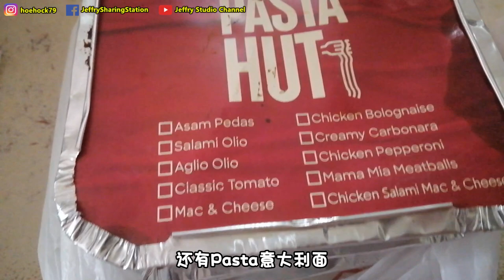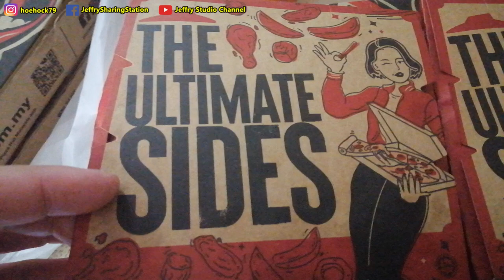中秋节不再吃月饼，而是吃这些？嫦娥现身在我家？玉兔和我提灯笼？/ Different Moon Cake Festival celebration with Chang Er & Yu Tu?